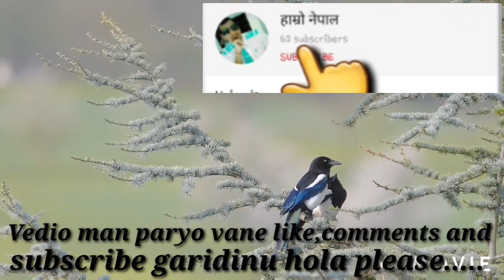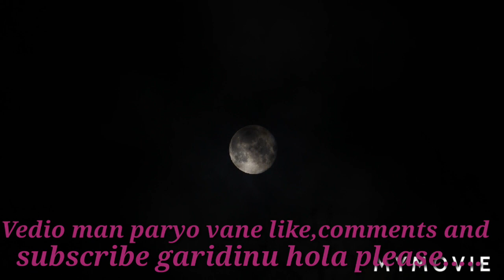Neture beauty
प्राकृतिक सुन्दर दृश्यहरू मन पर्यो भने लाईक , कमेन्ट, शेयर र सब्सक्राईब गर्न नबिर्सनुहोला । तपाईहरूको साथ र सहयोगको पूर्ण आशा राखेको छु।
धन्यवाद.